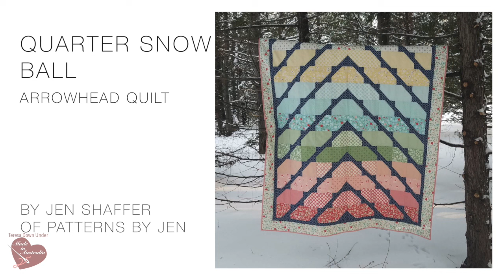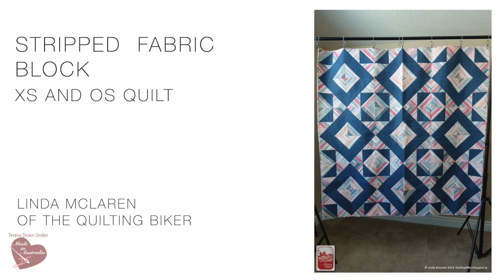Houndstooth quilt block - Turnabout patchwork - video tutorial